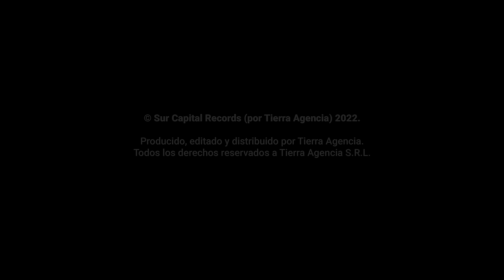Trueno - Dance Crip | BIEN O MAL EN VIVO (Amazon Music Live)